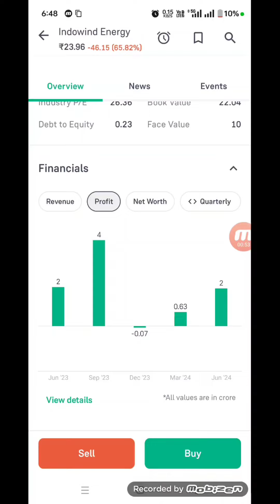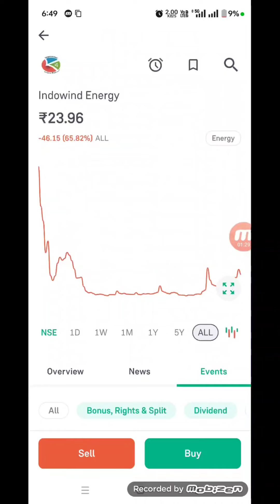Indowind energy share news | Indowind Energy Right Issue Analysis | How to Apply for RIGHTS Issue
Indowind energy share
Indowind energy rights issue
Indowind energy share news
Indowind energy latest news
Indowind energy Rights issue 2024